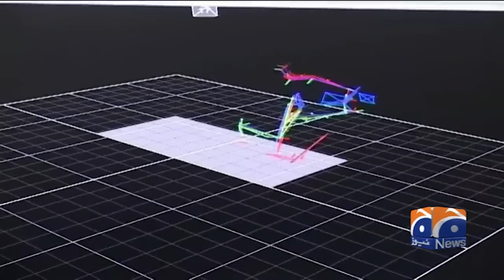Ahead of World Cup, Najam Sethi to meet ICC, ACC officials in Dubai